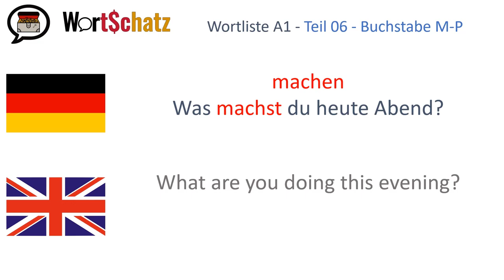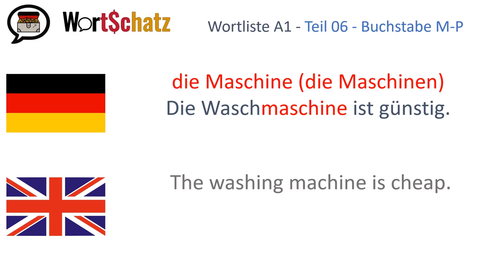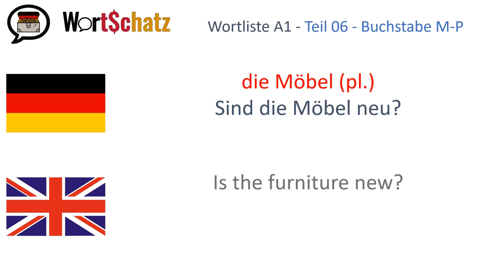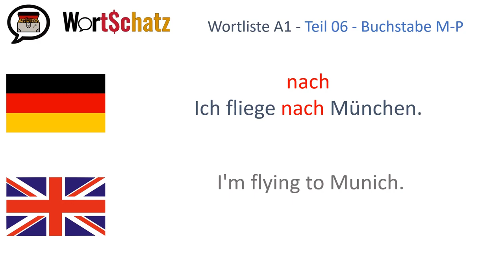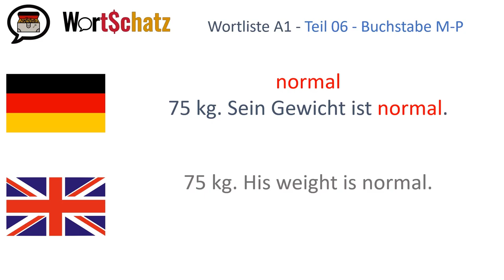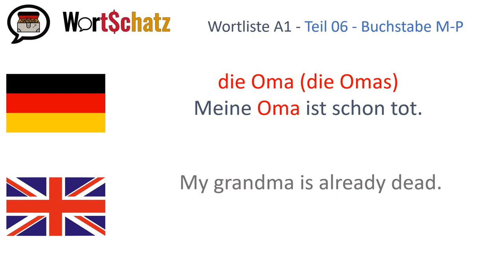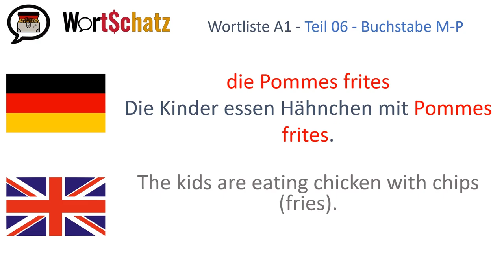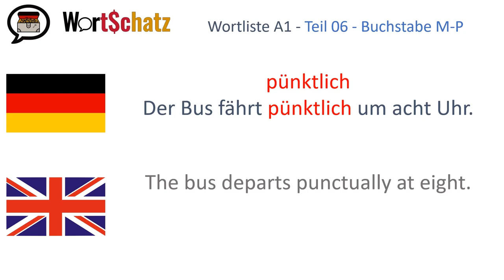Die A1 Wortliste Buchstaben M-P für alle Wortschätzchen (mit englischer Übersetzung)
Die Wortliste des Goethe Instituts zum Deutschtest Niveau A1. Die Beispielsätze zu allen Wörtern mit den Anfangsbuchstaben M-P inklusive der ukrainischen Übersetzung.

Список слів Goethe Інституту для тесту з німецької мови рівень А1. З прикладами речень до всіх слів, на букву M-P, включаючи в себе український переклад.